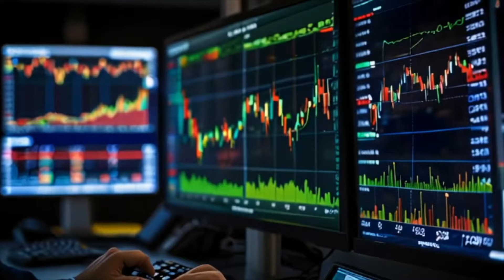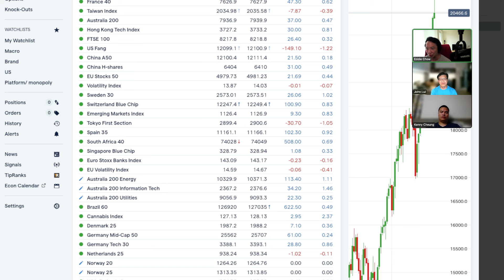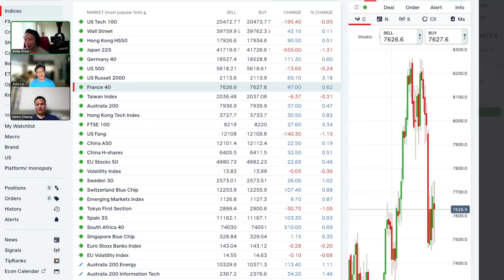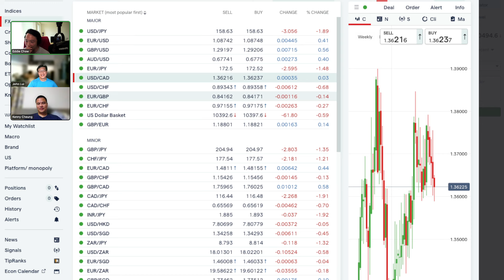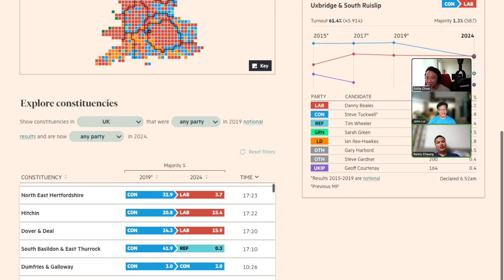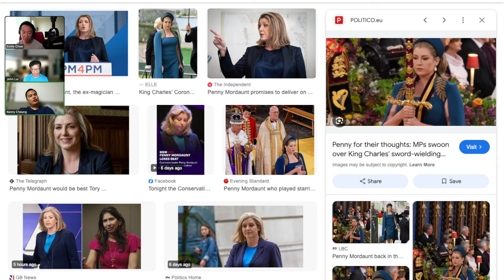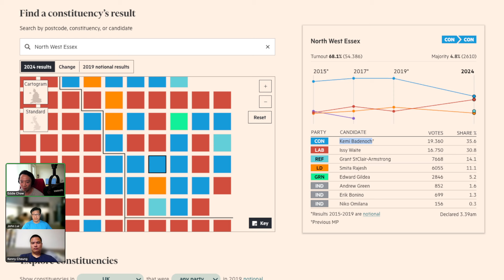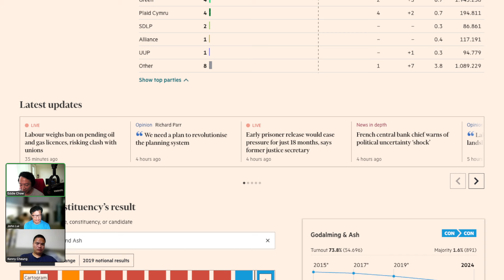〈宏觀經濟〉2 EP_212c: 美國CPI回落後日元轉強/ 英國大選工黨大勝但得票不高/ 保守黨選下任黨魁成焦點 20240711c